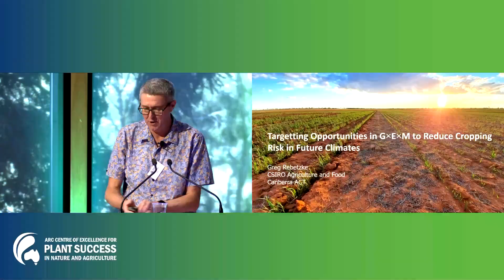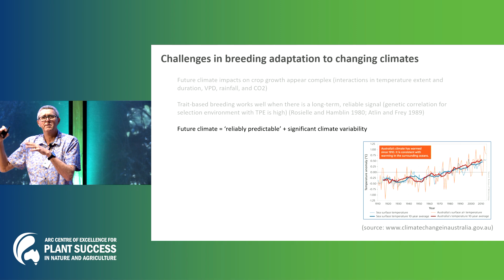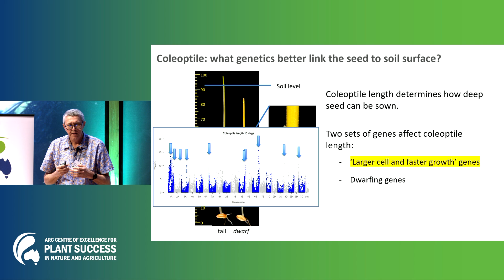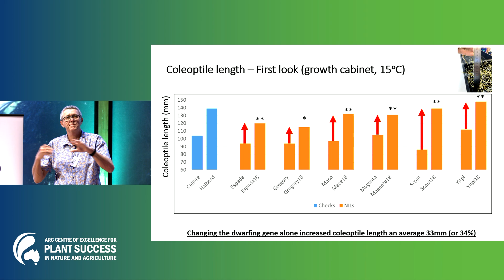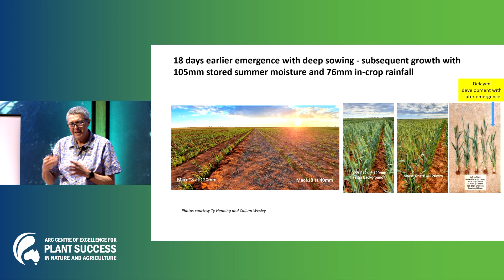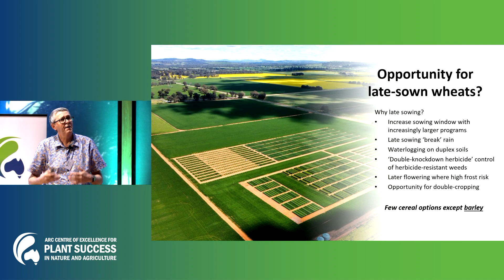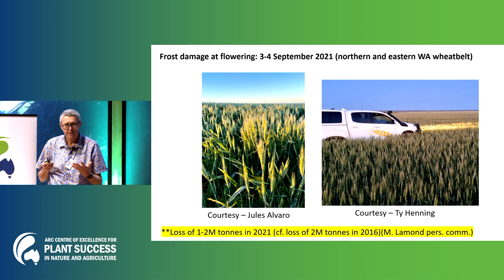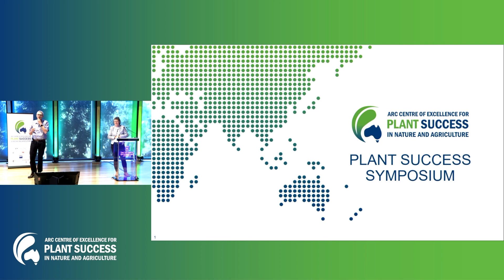Greg Rebetzke 'Targeting Opportunities in GxExM to Reduce Cropping Risk in Future Climates'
This recording was made during the ARC Centre of Excellence for Plant Success Symposium on 17 June 2024. Greg Rebetzke is a Chief Research Geneticist at CSIRO.